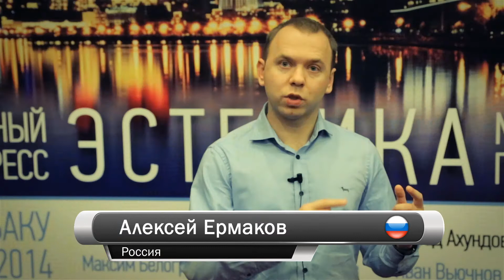FULL TEST 1